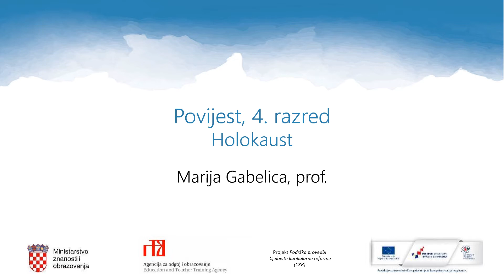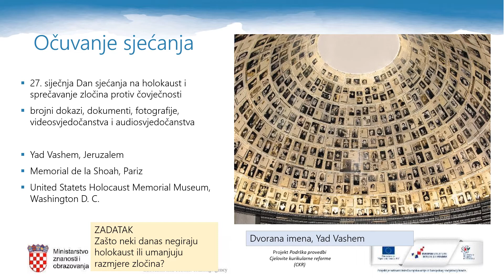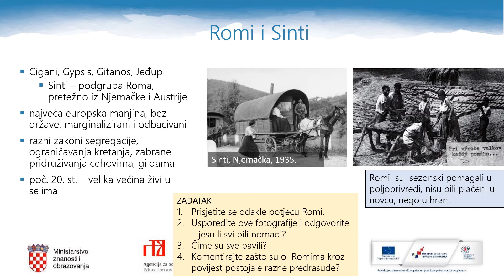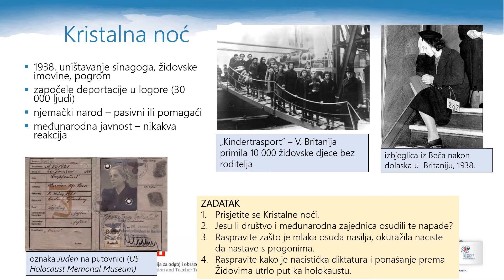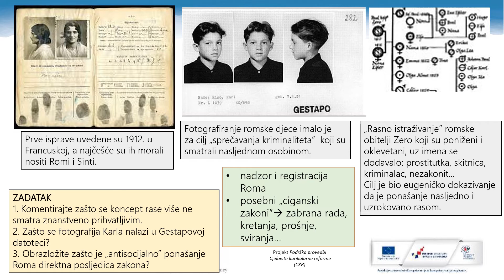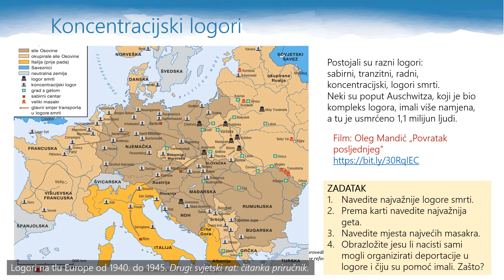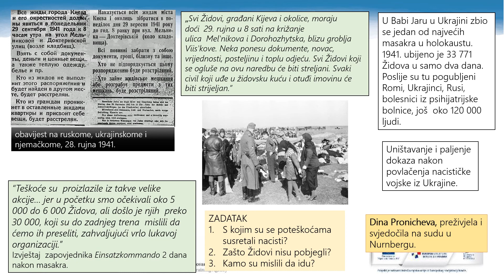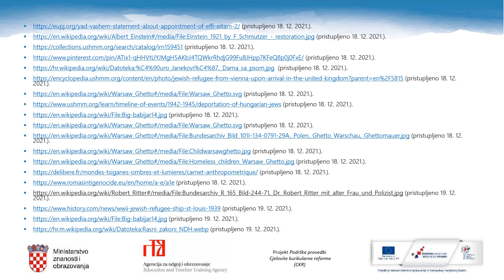Povijest, 4.r. SŠ - Holokaust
Autor: Marija Gabelica